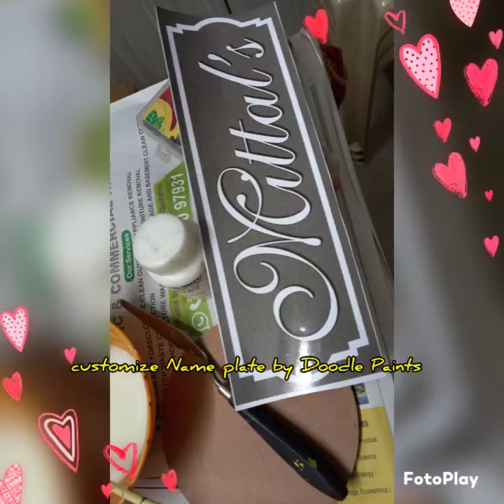Customised Name plate by Doodle Paints..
Name plate by Doodle Art Studio. .Wood,Rasin,textured paste..for orders content on 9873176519